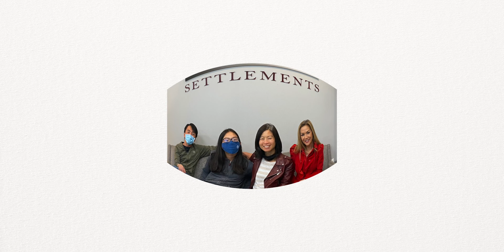Zion National Park (U.S. National Park Service) | 360° Virtual Reality Tour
Utah's First National Park
Follow the paths where native people and pioneers walked. Gaze up at massive sandstone cliffs of cream, pink, and red that soar into a brilliant blue sky. Experience wilderness in a narrow slot canyon. Zion’s unique array of plants and animals will enchant you as you absorb the rich history of the past and enjoy the excitement of present-day adventures.

Zion National Park is an American national park located in southwestern Utah near the town of Springdale. A prominent feature of the 229-square-mile (590 km2) park is Zion Canyon, which is 15 miles (24 km) long and up to 2,640 ft (800 m) deep. The canyon walls are reddish and tan-colored Navajo Sandstone eroded by the North Fork of the Virgin River. The lowest point in the park is 3,666 ft (1,117 m) at Coalpits Wash and the highest peak is 8,726 ft (2,660 m) at Horse Ranch Mountain. Located at the junction of the Colorado Plateau, Great Basin, and Mojave Desert regions, the park has a unique geography and a variety of life zones that allow for unusual plant and animal diversity. Numerous plant species as well as 289 species of birds, 75 mammals (including 19 species of bats), and 32 reptiles inhabit the park's four life zones: desert, riparian, woodland, and coniferous forest. Zion National Park includes mountains, canyons, buttes, mesas, monoliths, rivers, slot canyons, and natural arches.

Human habitation of the area started about 8,000 years ago with small family groups of Native Americans, one of which was the semi-nomadic Basketmaker Anasazi (c. 300 CE). Subsequently, the Virgin Anasazi culture (c. 500) and the Parowan Fremont group developed as the Basketmakers settled in permanent communities.[4] Both groups moved away by 1300 and were replaced by the Parrusits and several other Southern Paiute subtribes. Mormons came into the area in 1858 and settled there in the early 1860s. In 1909, President William Howard Taft named the area Mukuntuweap National Monument in order to protect the canyon. In 1918, the acting director of the newly created National Park Service, Horace Albright, drafted a proposal to enlarge the existing monument and change the park's name to Zion National Monument, Zion being a term used by the Mormons. According to historian Hal Rothman: "The name change played to a prevalent bias of the time. Many believed that Spanish and Indian names would deter visitors who, if they could not pronounce the name of a place, might not bother to visit it. The new name, Zion, had greater appeal to an ethnocentric audience." On November 19, 1919, Congress redesignated the monument as Zion National Park, and the act was signed by President Woodrow Wilson. The Kolob section was proclaimed a separate Zion National Monument in 1937 but was incorporated into the national park in 1956. Congress designated 85% of the park a wilderness area in 2009.

The geology of the Zion and Kolob canyons area includes nine formations that together represent 150 million years of mostly Mesozoic-aged sedimentation. At various periods in that time warm, shallow seas, streams, ponds and lakes, vast deserts, and dry near-shore environments covered the area. Uplift associated with the creation of the Colorado Plateau lifted the region 10,000 feet (3,000 m) starting 13 million years ago.